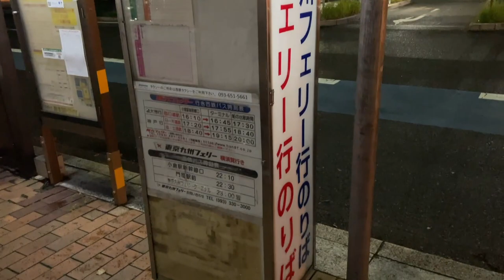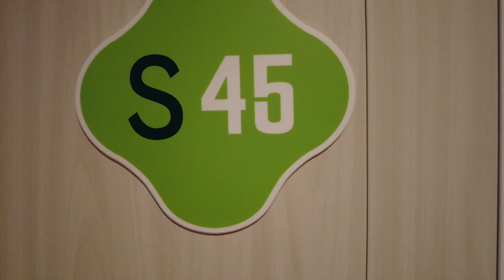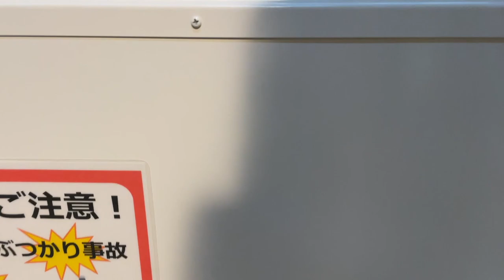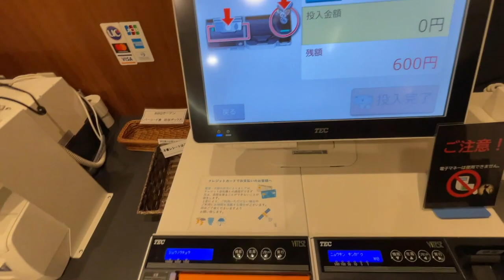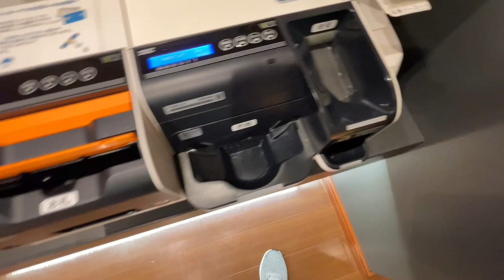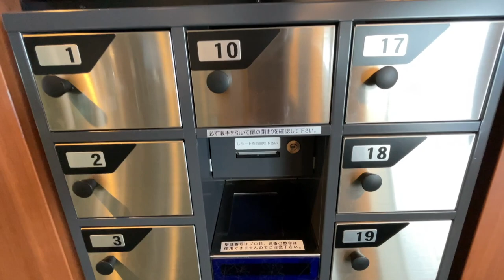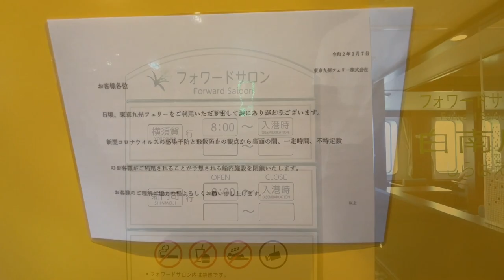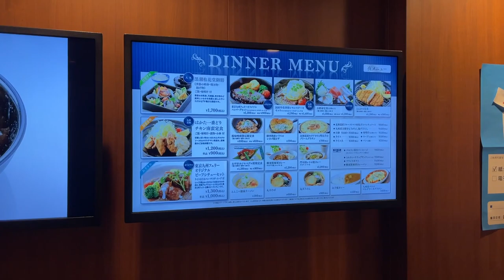【東京九州フェリー】フェリーの上でBBQ！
今回は夜行寝台フェリーで福岡の新門司から横須賀まで21時間の旅をしてきました。
船上でのスペシャルなランチは必見です！

[ 💰 料金 ]
東京九州フェリー”はまゆう”　新門司 → 横須賀：JPY18,000  (ツーリストS)

※ この動画は2022年9月に撮影したものです。現在 ”はまゆう” は別会社の航路で運航されており、今回乗船した東京九州フェリーの新門司 - 横須賀の航路は別のフェリーで運航されております。

0:00 オープニング
0:45 フェリーターミナルへ移動
2:00 乗船・部屋紹介
4:18 出航
4:57 夜食
6:15 朝食・船内ツアー
9:48 BBQ
11:22 折り紙
12:10 おやつ
13:16 夕日
14:32 夕食
15:37 到着・下船

[ 🎥 他のひとり旅動画 ]
・【オレンジフェリー】内装が豪華で全室個室しかもご飯まで美味しいフェリー
・【サンライズ瀬戸】日本唯一の夜行寝台列車 - 初乗車はベーシックな個室で